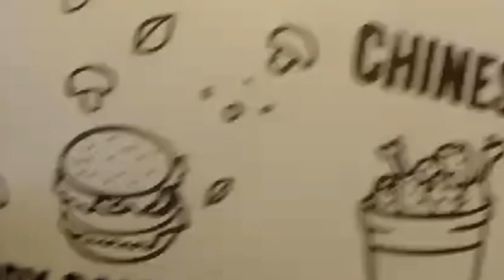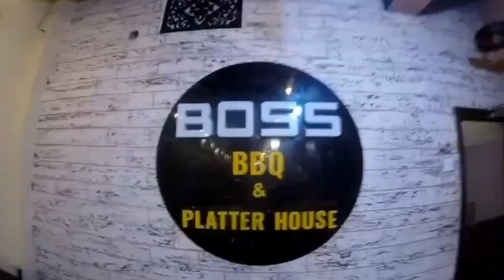❤️❤️❤️ Quetta lucky star hotel dastagir bil 14 all tawagkal FAMOUS PALO MAZA AGAYA 🥰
PAKISTAN KA FAMOUS CHAIE WALA | NORTH KA FAMOUS PALO MAZA AGAYA vloggers beautiful ❤️❤️❤️ Quetta lucky star hotel dastagir bil 14 all tawagkal FAMOUS PALO MAZA AGAYA 🥰